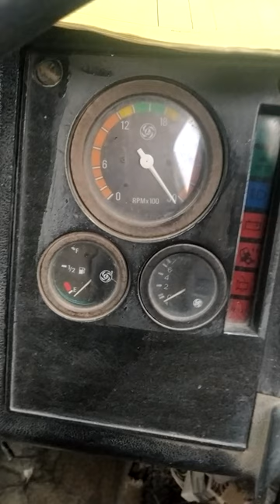rpm full movie 🎥mechanic